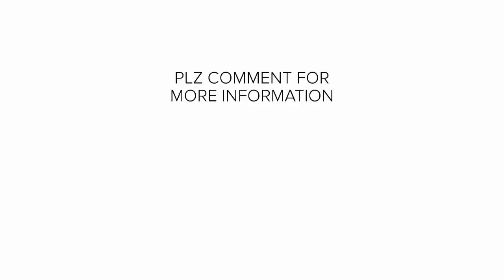JLPT Exam | JLPT Japanese | Japanese Language | Japanese chokai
NIHONGOMAX